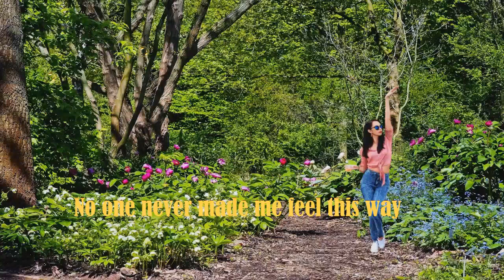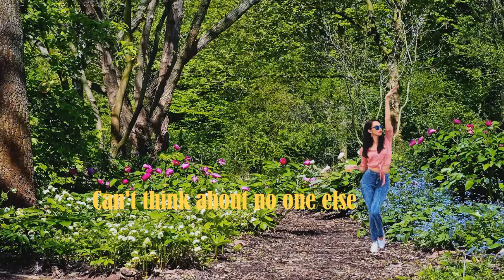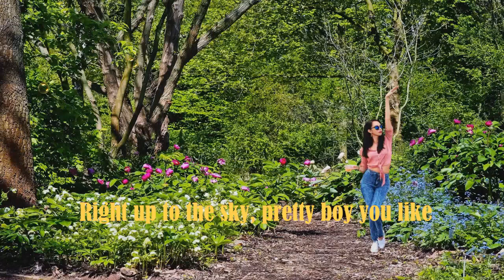You're Like Wow-.Lyrics.-Romaro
Image: Lovely Christina C. my bff Viv's lil sister.

If you like this video pls.
Love,
Mia AB Sanchez